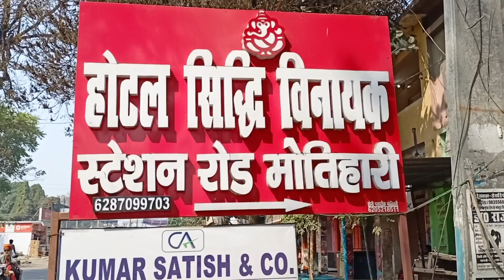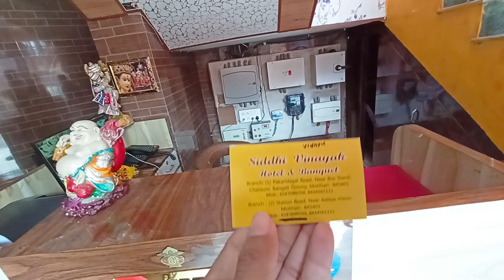Family Ke Liye Lijiye Best Hotel Motihari Bihar Me | Hotel Cheapest hotel in india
Motihari Hotel
Motihari best hotel
Motihari hotel vlog
Motihari Hotel Price
Motihari hotel reviews
Motihari Bihar Hotel information
Motihari hotel information
Best hotel near Motihari railway station
Motihari best hotel
Motihari
Motihari Bihar India
Motihari me badhiya hotel
Motihari me sasta hotel
Motihari ka sabse sasta hotel kaha milega
Motihari me acha hotel kaun sa hai
Motihari city hotel
Motihari railway station ke paas badhiya AC Hotel
AC hotel information near Motihari railway station
Video Motihari hotel
मोतीहारी बिहार
मोतिहारी
मोतिहारी होटल

मोतीहारी होटल

Motihari Bihar India

Hotel Address : Siddhi Vinayak Hotel And Banquet
Station Road, Motihari